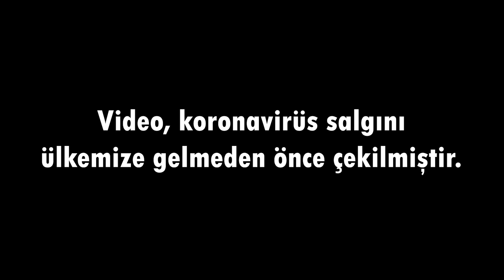Rolls Royce Motorunu Bozuk Para İle Test Ettik! | Ümit Erdim & Ahmet Kural & Hilal Aysal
Arkadaşlar merhaba, öncelikle tekrar söylemek isterim; yayınladığımız videoların hepsi Korona virüs salgınından önce çekilmiştir. Uzun zamandır bana ve Hilal'e Rolls Royce'un motor titreşimi bozuk parayla test edildiği videoyu gönderiyorsunuz. Bizde Hilal Aysal, Ümit Erdim ve Ahmet Kural ile süper bir ekip kurup birlikte bunu test edelim istedik.
Video bu günlerde yüzünüzü güldürüp, güzel vakit geçirmenizi sağlarsa ne mutlu bize. Evde kalın! Yorumlarınızı bekliyoruz. İyi seyirler. :)